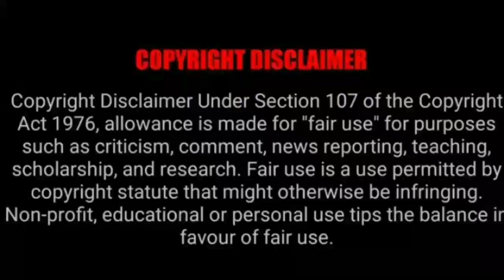ಪ್ರಧಾನಿ ನರೇಂದ್ರ ಮೋದಿ ಚೆನ್ನೈ ಭೇಟಿಯ ಪ್ರಮುಖ ಕ್ಷಣಗಳು ನಿಮ್ಮ ಮುಂದೆ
video courtesy -prime minister narendra modi youtube channel